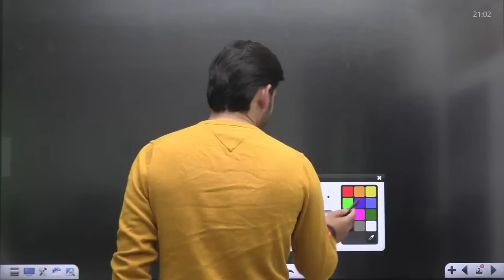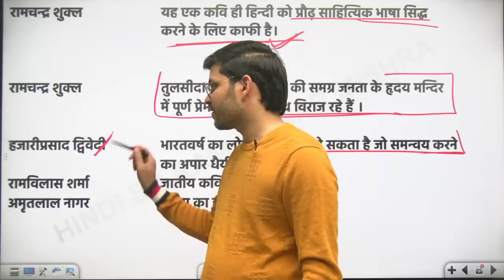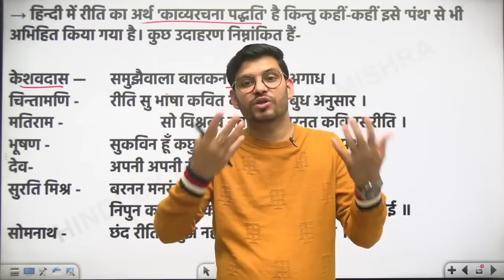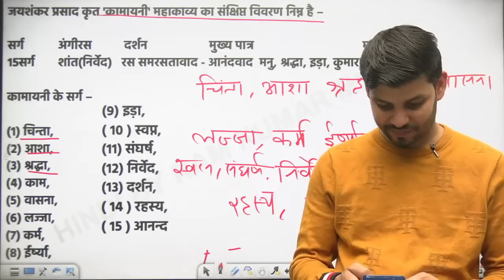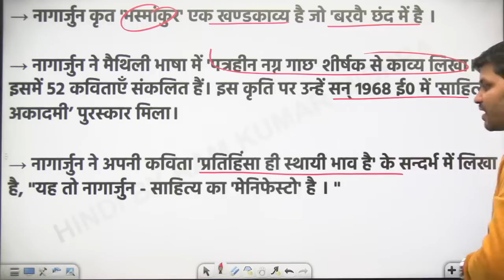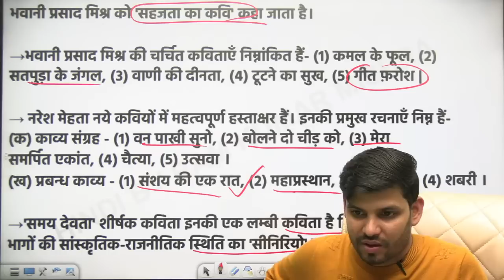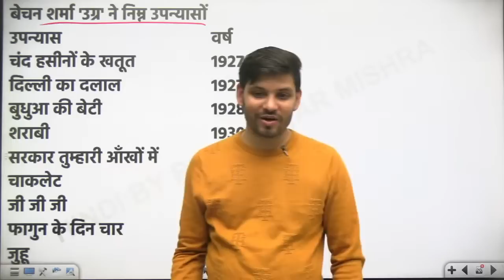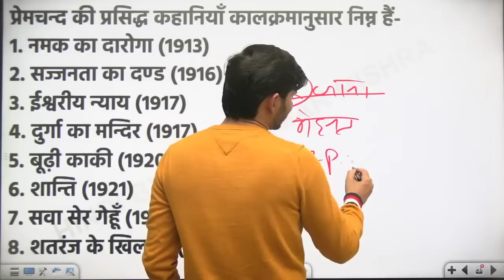हिंदी की मास्टर क्लास | Sampurn Hindi Content Revision | Hindi By Ram Kumar Mishra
🔵Prepare for -
💥CTET              💥UPTET
💥S.TET              💥KVS